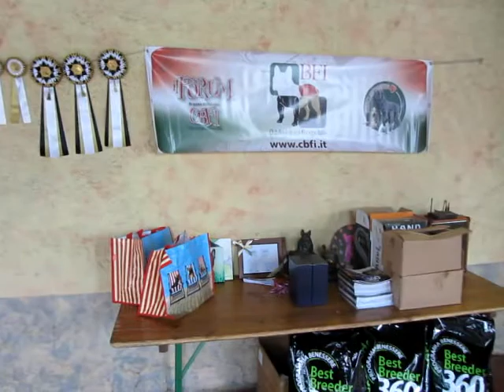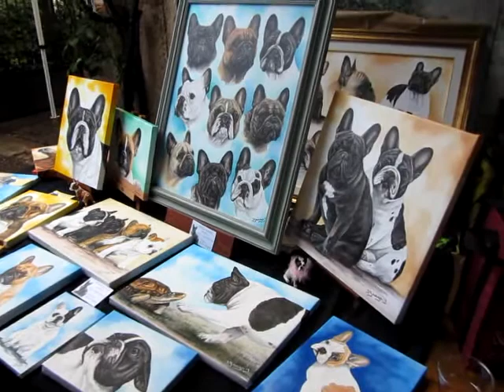5 boulemeeting - visita cardiologica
Visita cardiologica gratuita per tutti i partecipanti. Vari stand e prodotti in vendita.